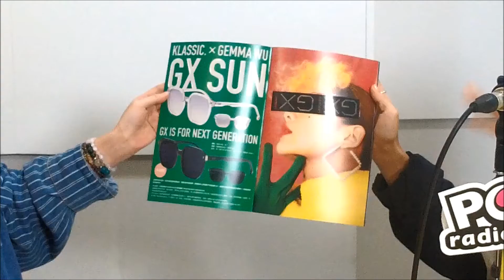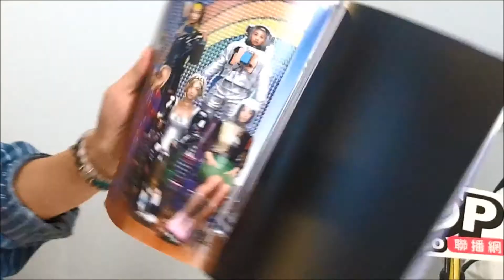2020-09-28《FUN MUSIC》DJ Emily 專訪 鬼鬼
出道15年，
「時尚么怪」GEmma 吳映潔發行首張專輯《GX》
集結時尚、性感、古靈精怪於一身 展現Girl Power!!